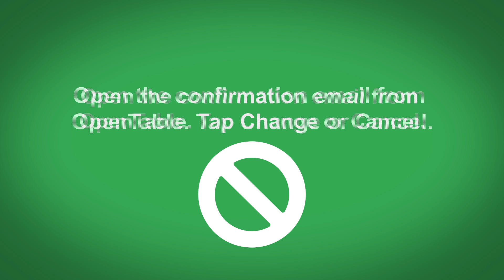Google Maps Change Or Cancel Your Reservation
Steps To Change or Cancel Your Reservation:

Open the confirmation email from OpenTable. Tap Change or Cancel.